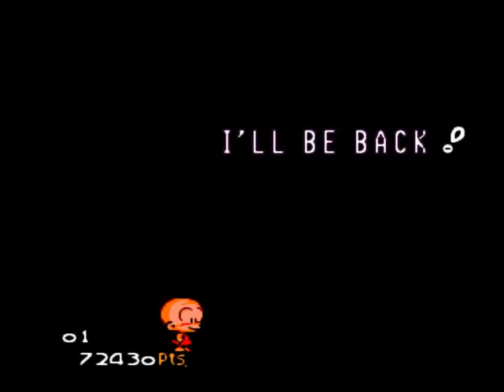let's play Bonk 3 part 4